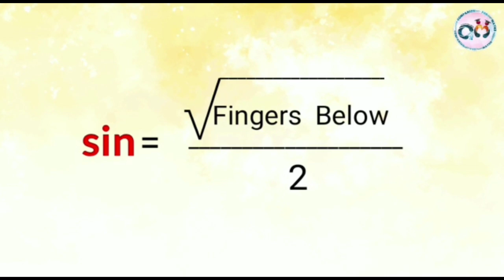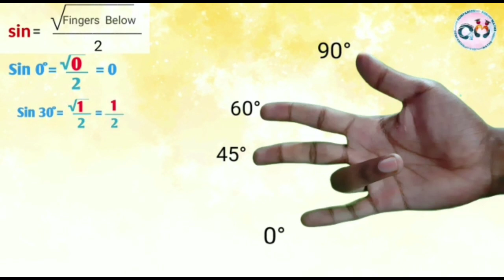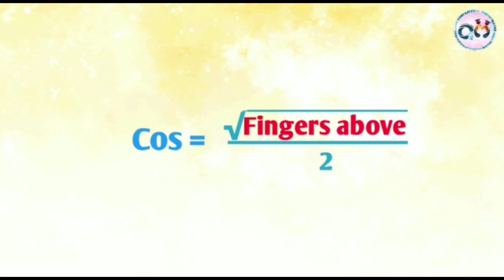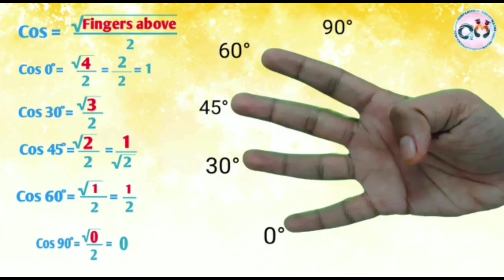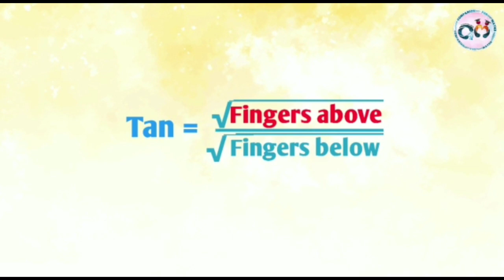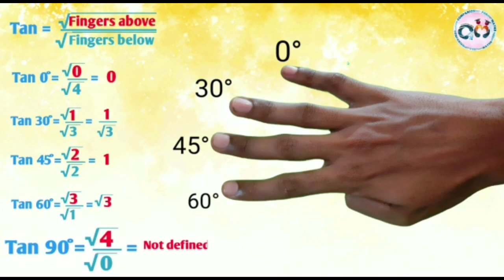TRIGONOMETRIC VALUE TRICK MALAYALAM / SIN COS FORMULA TRICK MALAYALAM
cover topics:
1.Trigonometric value TRICK using hand
2.Trigonometric value TRICK using hand malayalam
3.Trigonometric value TRICK using hand easy way
4.Trigonometric value TRICK using hand for students
5.Trigonometric value TRICK using hand method
6.Trigonometric value TRICK using hand hand trigonometry
7.Trigonometric value TRICK using hand most easy way